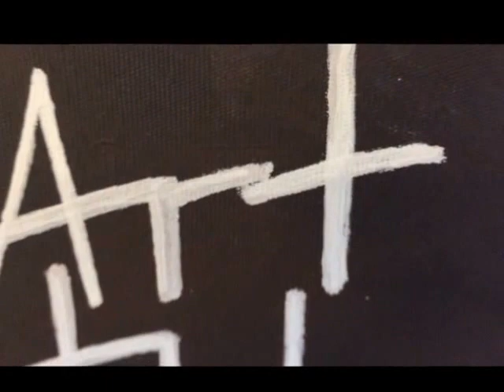Making of Einstein.. Part Three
Painting process of Einstein. Final part Three. Artist: Arttu Lipsonen. Painting is sold.